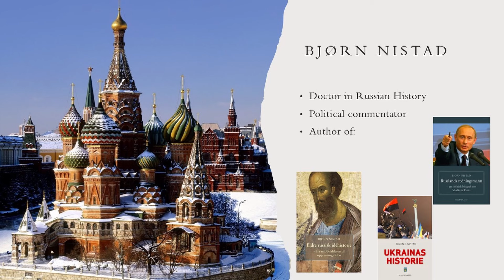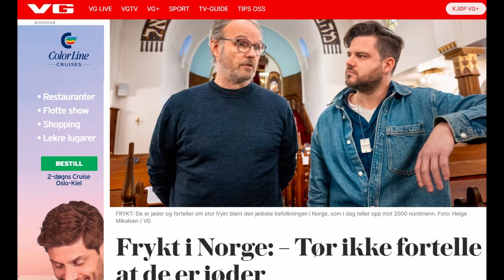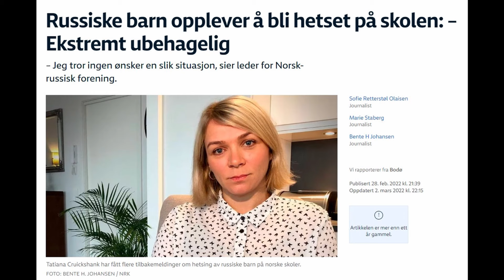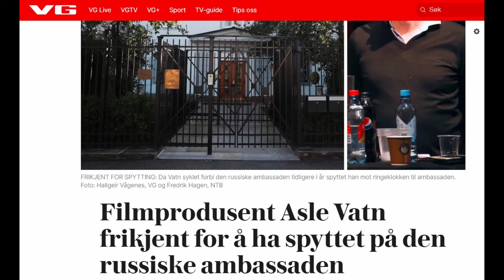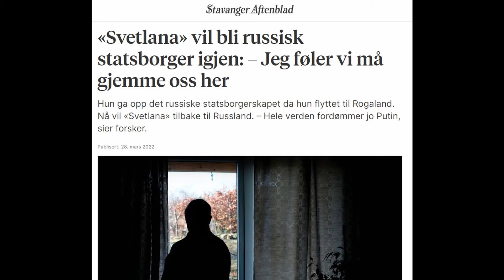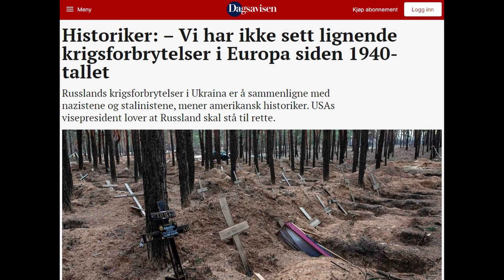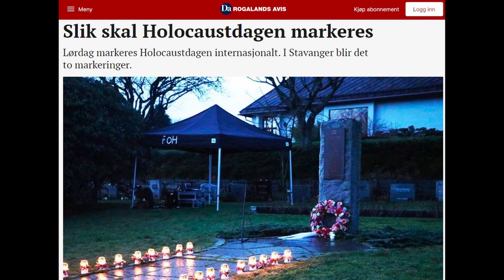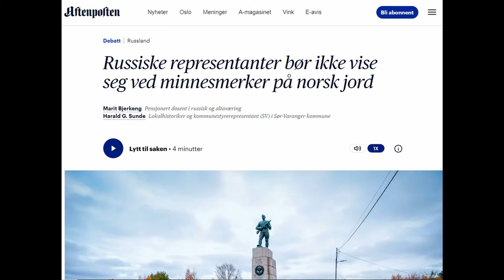Hvorfor er det galt å mobbe jøder, men ok å mobbe russere?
Ingen krever at jøder skal ta avstand fra Israel, sionismen og folkemordet på palestinerne. Likefullt støtter både politikere og massemedia de norske jødene når de sier at de føler seg mobbet, at det er vanskelig å være jøde, og at massemedia er mot Israel.
Russere, derimot, må ta avstand fra Putin og Russland og si at Russland har skylden for krigen i Ukraina for at de selv og barna deres ikke skal bli mobbet.
Hvorfor blir selv velbegrunnet kritikk av Israel stemplet som antisemittisme, mens det er fritt frem for å mobbe russere?